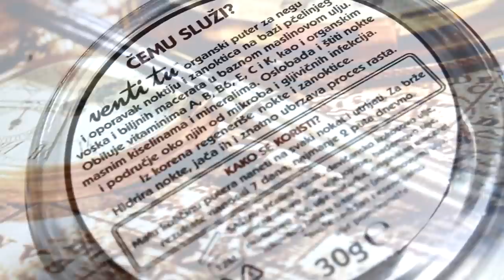venti tu™ Organski puteri za negu noktiju i zanoktica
ČEMU SLUŽI? "venti tu" organski puter za negu i oporavak noktiju i zanoktica na bazi pčelinjeg voska i biljnih macerata u baznom maslinovom ulju obiluje vitaminima A, B, B6, E, C i K, kao i organskim masnim kiselinama i mineralima. Oslobađa i štiti nokte i područje oko njih od mikroba i gljivičnih infekcija. Iz korena regeneriše nokte i zanoktice. Hidrira nokte, jača ih i znatno ubrzava proces rasta.

KAKO SE KORISTI? Malu količinu putera naneti na svaki nokat i utrljati. Za brže rezultate nanositi 7 dana, najmanje 2 puta dnevno.

KOJE MIRISNE NOTE POSTOJE? U prodaji se trenutno nalaze klasični - nearomatizovani puter, kao i aromatizovani puter (sa aromom pomorandže)

Ručno pravljen / 100% organski proizvod – 30g

SASTAV: Pčelinji vosak (Cera Alba), devičansko kokosovo ulje (Cocos Nucifera), suncokretovo ulje (Helianthus Annuus), ulje jojobe (Simmondsia Chinensis), bademovo ulje (Prunus Dulcis), ricinusovo ulje (Ricinus communis), ulje noćurka (Oenothera Biennis), originalan macerat lekovitog bilja u baznom (maslinovom) ulju (Olea Europaea), *aromatizovana verzija sadrži esencijalno ulje pomorandže

*Putere šaljemo isključivo na teritoriji Srbije. U planu je da se od naredne godine prodaja proširi na ceo region! :)

ZALIHE SU OGRANIČENE!

POSETITE NAS NA DRUŠTVENIM MREŽAMA!

30% popusta na sve Madam Glam Soak Off gel lakove i LED lampe

--- bydanijela ---